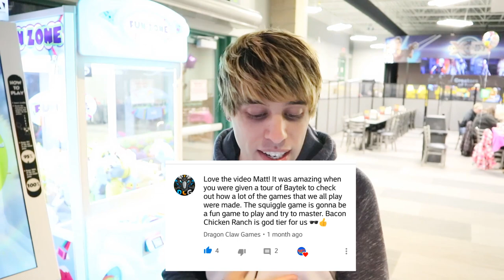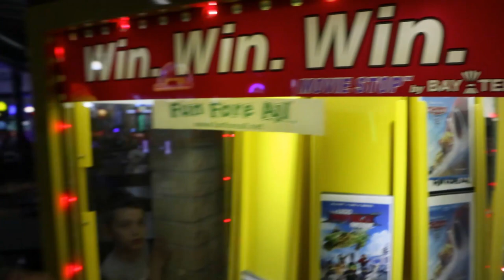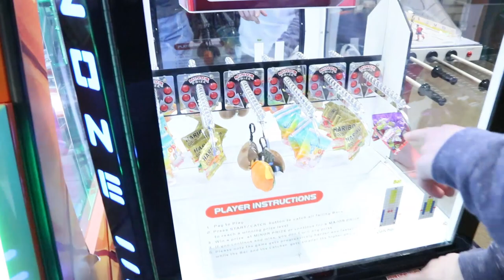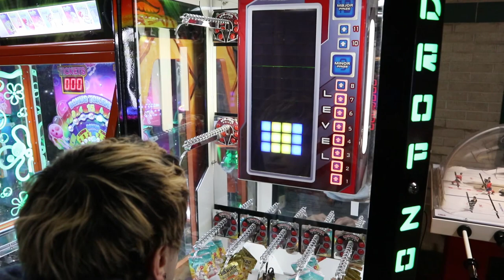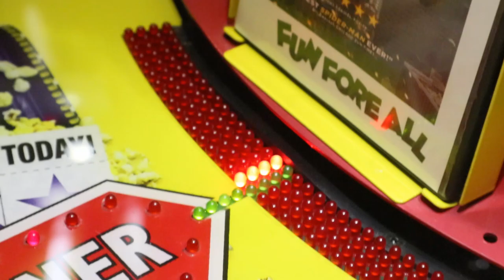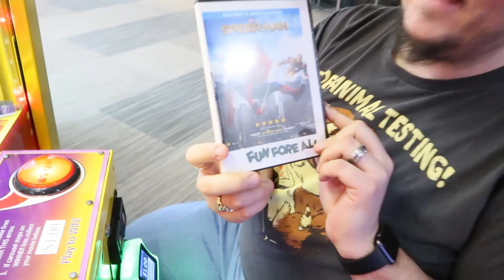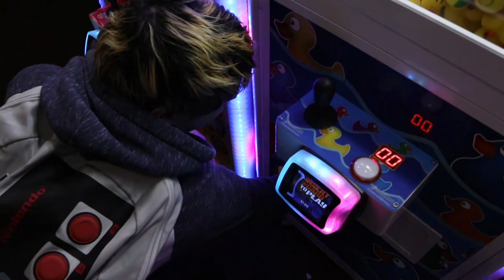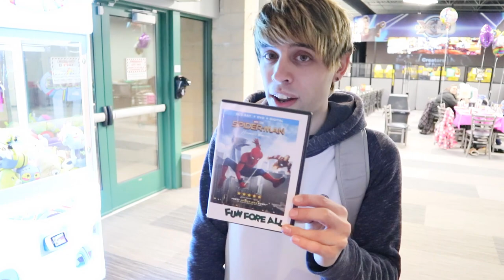WE WON THIS AT THE MOVIE STOP ARCADE GAME!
Today at Fun Fore All, we play arcade games like the claw machines and prize redemption. We get an awesome win at movie stop! What did we win?

* * * NEW VIDEOS EVERY FEW DAYS! * * *